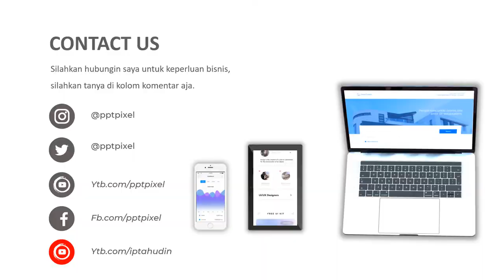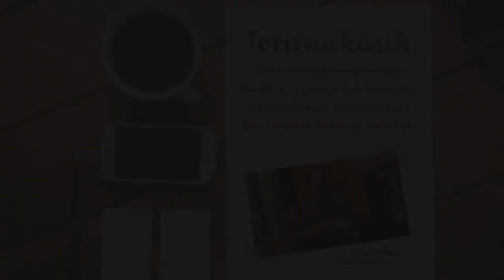Contoh Video iklan seafood, makanan sehat, makanan laut, ikan laut, promosi dimasa Pandemi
Contoh Video iklan seafood, makanan sehat, makanan laut, ikan laut, promosi dimasa Pandemi. Jasa Video Iklan atau

Daftar Isi
00:00 - Jasa edit Video
00:10 - Contoh Iklan Produk
00:18 - Contoh Video Promosi
00:25 - Contoh Konten Pemasaran

By : Iptahudin
m.me/iptah